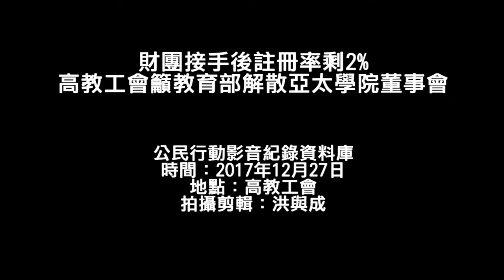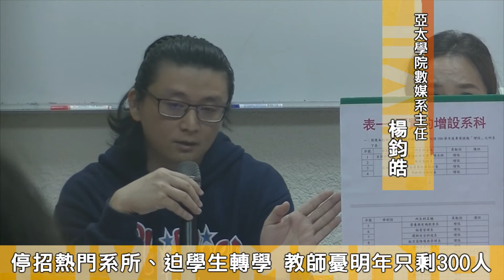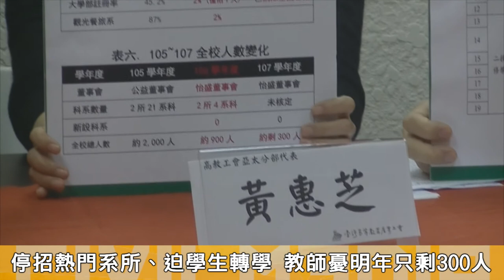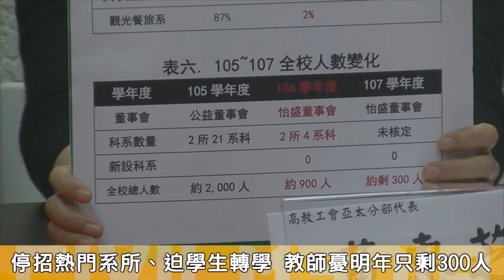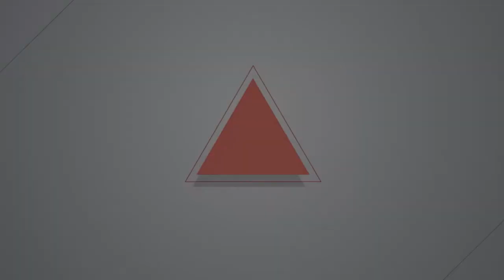20171227 財團接手後註冊率剩2% 高教工會籲教育部解散亞太學院董事會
12月27日，高教工會與亞太創意技術學院教師召開記者會，指出亞太學院在怡盛保全公司負責人黃平璋入主後，竟在1年之內讓亞太學院106學年度四技日間部註冊率僅餘2%。高教工會指出，教育部應依法解散董事會，才能保障師生權益與社會正義。